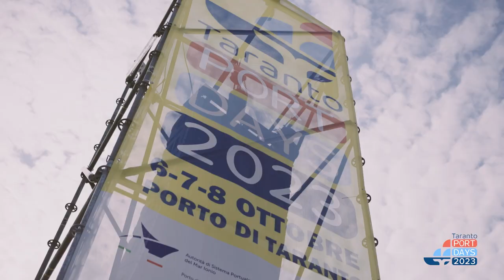TARANTO PORT DAYS 2023 - 1 GIORNO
OPENING CEREMONY  e OPENING PORT VILLAGE

ATTIVITA' LUDICO-RICREATIVE
L'Associazione Culturale PugliaBrick ci catapulterà nel mondo LEGO, che continua ad appassionare non solo bambini ma anche adolescenti e adulti. Vi troverete di fronte ad ambienti e scenografie sia reali che fantastiche, ispirate a tutto ciò che stimola la creatività, con appositi tavoli da gioco e mattoncini sfusi per comprendere al meglio il gioco delle costruzioni.

SPORT VILLAGE - In collaborazione con Decathlon

PREMIAZIONE OPEN CALL FOR ARTIST: "TARANTO: LA MIA CITTA' PORTO" - Proclamazione e premiazione vincitori
Ultimo atto del contest dedicato alle Scuole di ogni ordine e grado della Città di Taranto. Saranno attribuiti n. 3 premi, uno per ciascuna delle categorie previste dalla call.
Parteciperanno gli Istituti di formazione e gli studenti del capoluogo. Ai vincitori sarà consegnata una Little Free Library artigianale – realizzata da Officina Maremosso – all’interno della quale saranno donati dei volumi dedicati alla cultura portuale e marittima e la tessera di iscrizione (gratuita) ai servizi bibliotecari della Biblioteca Acclavio di Taranto.
Il team di vincitori sarà, inoltre, ospite della Jonian Dolphin per vivere l’esperienza da ricercatori per un giorno a bordo dei catamarani JDC e presso Kétos, il Centro Euromediterraneo del mare e dei cetacei.

VISITE DEL PORTO VIA MARE E VIA TERRA
Target scuole primarie e secondarie di primo grado

TALK “BLUE SKILLS: PERCORSI E COMPETENZE TRASVERSALI”
Sessione n. 1 – dalle 11:00 alle 12:15
Giovani e cultura del mare: l’importanza della generazione di valore per la comunità ionica
Breve introduzione e moderazione: Prof. Nicolò Carnimeo, Università degli Studi di Bari “Aldo Moro”
Regione Puglia – Sebastiano Leo, Assessore alla Formazione (per focus su la rete regionale per l’apprendimento permanente)
Ufficio Scolastico Provinciale - Dr. Alfonso Vito, Dirigente Ufficio VII – Ambito Territoriale per la Provincia di Taranto
Università degli Studi di Bari – Laura Tafaro, Dipartimento Jonico in Sistemi giuridici del Mediterraneo
Politecnico di Bari –Sede di Taranto, Prof. Ilaria Giannoccaro
ITS Logistica Puglia - Luigia Tocci, Direttrice ITS
ITS Turismo Puglia – Luca Adamo, Direttore ITS

Sessione n. 2 - dalle 12:30 alle 13:30
Modera: Vittorio Pollazzon - Jonian Dolphin Conservation
"Costruire sostenibilità: dal Taranto Dolphin Sanctuary al circuito della giustizia minorile.
I cantieri di opportunità per i giovani di Taranto
Forum dedicato a docenti e studenti delle scuole.
Intervengono:
Anna Sturino, Dirigente scolastico Liceo Moscati
Vincenzo Tavella, Dirigente scolastico I.I.S.S. Liside
Patrizia Quatraro, Direttrice ufficio servizio sociale minorenni Taranto
Enza Tomaselli,    "Amo Taranto perchè la conosco" - Guida della Regione Puglia
Nadia Bonucci, Dirigente Scolastico ITS Pitagora

VISITA DEL PORTO VIA MARE E VIA TERRA - Target cittadinanza.

TALK "CANTIERISTICA NAVALE E NAUTICA DA DIPORTO".
Evento a cura di Confindustria Taranto

TALK "DIALOGO MEDITERRANEO: LA COOPERAZIONE VIEN DAL MARE".
L’evento rappresenterà l’occasione per approfondire le principali dinamiche legate alla cooperazione tra porti nell’area Med, al fine di inquadrare i principali temi del dialogo tra le pluralità di soggetti coinvolti nella complessa rete di relazioni tra i Paesi del Mediterraneo. Grazie al contributo di esperti del settore, sarà dato avvio ad una tavola rotonda che metterà a confronto le analisi tecnico economiche e le dinamiche politiche sottese ai traffici marittimi in area Med, con analisi geopolitiche momenti di dialogo e confronto specialistico finalizzati a conoscere più da vicino e mettere in rete i cluster marittimi del Mediterraneo.
Introduzione e apertura lavori: Alessandro Panaro, Responsabile dell'Area di Ricerca Maritime & Mediterranean Economy di SRM
Saluti Istituzionali:
Sergio Prete, Presidente AdSP del Mar Ionio
Rinaldo Melucci, Sindaco di Taranto
Capitano di Vascello Mario Berardocco
Per l’Ammiraglio di Divisione Flavio Biaggi, Comandante del Comando Marittimo Sud
Focus tecnici:
Olimpia Ferrara, Responsabile Ufficio Maritime presso SRM
Tavola rotonda:
Greta Tellarini, Professore ordinario di Diritto della navigazione presso l’Università degli Studi di Bologna.

LETTURE AL TRAMONTO SUL CATAMARANO - Target dai 2 ai 6 anni

APERITIVO

LIVE MUSIC: "PINK FLOYD'S LEGEND TRIBUTE BAND"
Ad inaugurare gli eventi musicali dei Taranto Port Days sarà l'Orchestra della Magna Grecia con "𝙋𝙞𝙣𝙠 𝙁𝙡𝙤𝙮𝙙'𝙨 𝙇𝙚𝙜𝙚𝙣𝙙 𝙏𝙧𝙞𝙗𝙪𝙩𝙚 𝘽𝙖𝙣𝙙", con il Direttore Roberto Molinelli.
L’unione tra l'Orchestra della Magna Grecia e i DNA Pink Floyd tribute Band riproporrà in maniera fedele sonorità e arrangiamenti con i quali David Gilmour, Roger Waters, Syd Barrett, Nick Mason e Rick Wright hanno fatto la storia del rock.